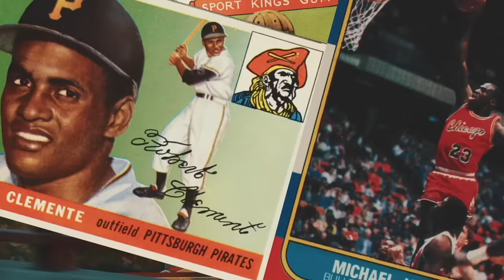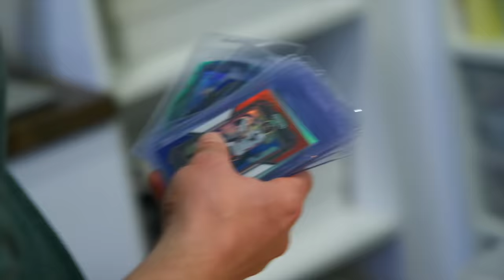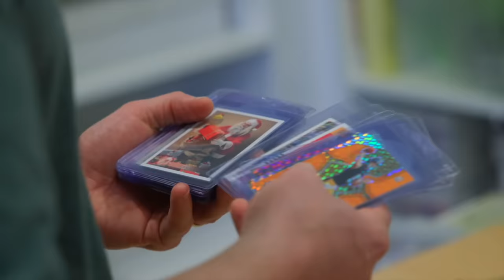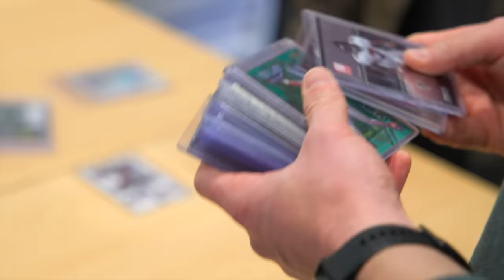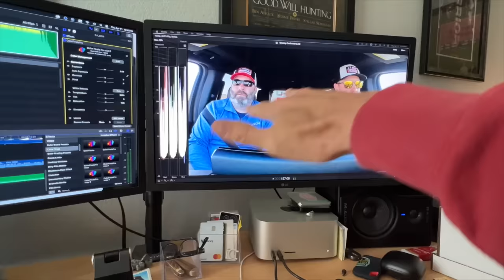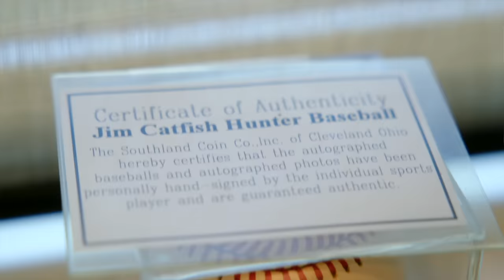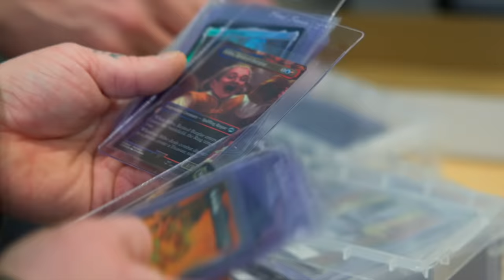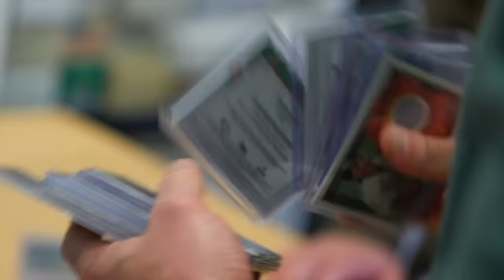He's SELLING Entire Collection for HIS FAMILY! (EP46)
We discover a hidden gem in Chelan, WA and meet a collector who just needs a reset. Money is going to help his sister who is in a time of need.

✈️ CHASING CARDBOARD PLUS  ✈️
Do you love Chasing Cardboard? Want to get loads of extra videos, VLOG, commentary, cut scenes, live streams, Reseller Courses, Reseller breakdowns, and more? Join CHASING CARDBOARD PLUS. Get 5 DAYS NO CHARGE.

We also discuss a family issue and a fentanyl addiction that wrecks a family member.